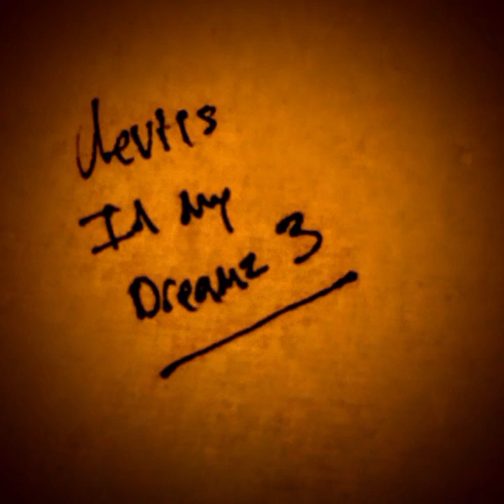devils In My Dreamz 3